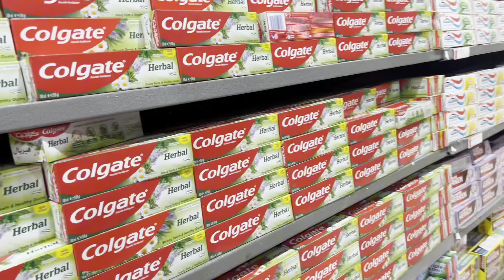Único PAÍS do MUNDO onde TODOS são BILIONÁRIOS (supermercado em ZIMBABWE) CÉDULA de 100 BILLÕES!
Os preços no PAÍS mais INFLACIONADO da HISTÓRIA (supermercado em ZIMBABWE) CÉDULA  de 100 BILLÕES!

Quem quiser apoiar o canal pode apoiar via seguinte pix:

Jacob Benjamim Mapossa

Episódios com Marcelino Francisco: que aconteceu para não termos entrevista com Marcelino Francisco?

minhapatria
Conheça um maior dos maiores Shopping de Moçambique: Maputo cidade Africana muito linda

Facebook: Mapikira Muthi & Africa Channel